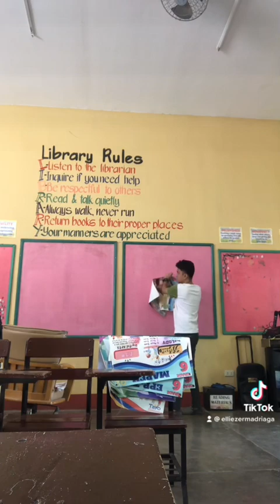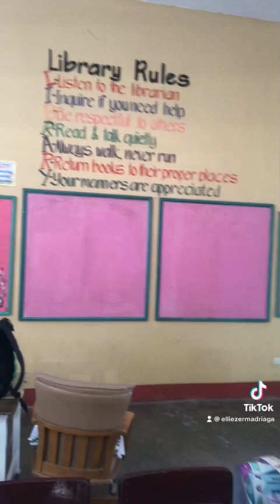BRIGADA 2023 Operation Baklas